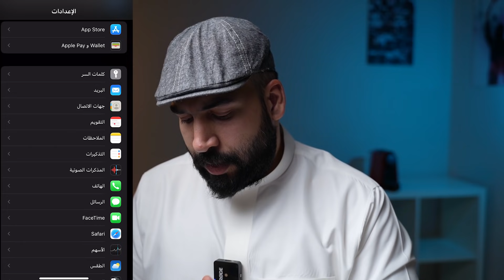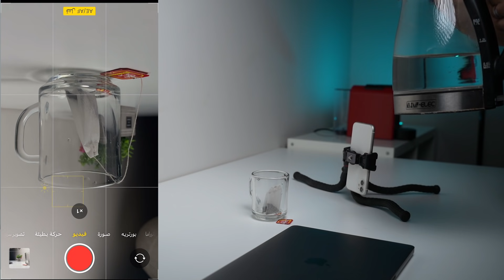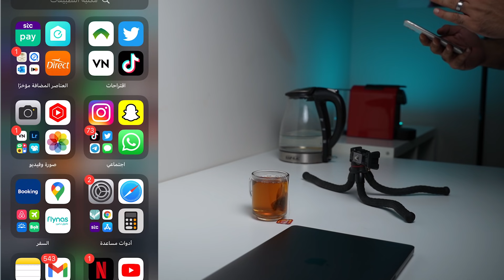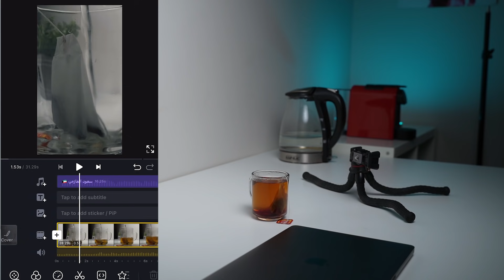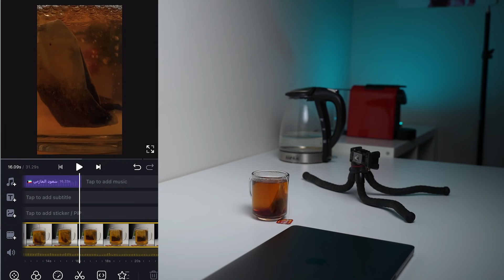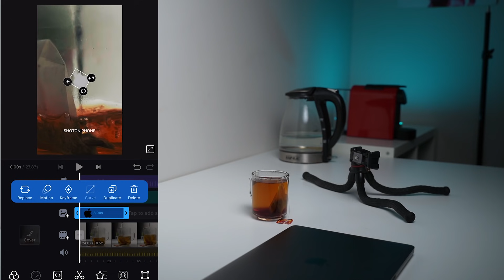فيديو سينمائي بالجوال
لاتنسى تدعمني ب اللايك والنشر والاشتراك :)
⬇︎instgram :

شرح لأحد الطرق الي استخدمها في تصويري للفيديو و المونتاج
اتمنى يكون الفيديو عجبكم

معداتي المستخدمه للتصوير في قناتي
Camera : Sony a7c
Lens : tamron 28-75mm f2.8
Mic : rode wireless

تطبيقين احترافيه لتعديل الصور بالجوال

5 تطبيقات لتعديل الصور بالجوال

مراجعه جهاز ماك بوك برو بشريحه m1

تاثير سينمائي لبرنامج adobe Premiere

أقوى و أسهل برنامج للمونتاج بالجوال - KineMaster
كيف تصور وتمنتج فيديو سينمائي من جوالك بس؟ 😍😍 KineMaster
خطواتي لتصوير فيديو سينمائي بالجوال | How to shoot cinematic video with your phone
DJI OSMO Mobile - إحترف التصوير السينمائي بالموبايل ✅
6 MOBILE Video Transitions - المونتاج الاِحترافي بالموبـايـل ✅